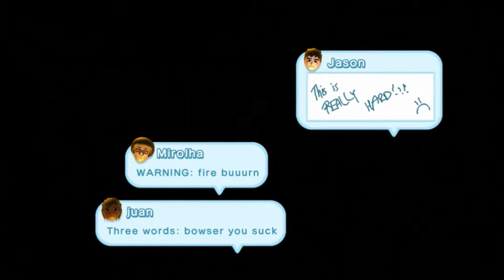New Super Mario Bros. U - Episode 7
I finish up World 2, and leave a cliffhanger for basically no one, because I'm pretty sure everyone has seen this whole game already...